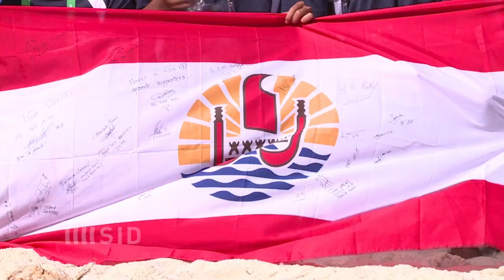Confed Cup: Tahiti begeistert die Fußball-Welt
Am Sonntag endet für Außenseiter Tahiti gegen Uruguay das Abenteuer Confed Cup. Mit seiner unbekümmerten Art hat das Team weltweit die Herzen der Fans im Sturm erobert. Für die Spieler des kleinen Südsee-Staates sind die Begegnungen gegen Teams wie Welt- und Europameister Spanien ein unvergessliches Erlebnis - trotz aller Chancenlosigkeit.